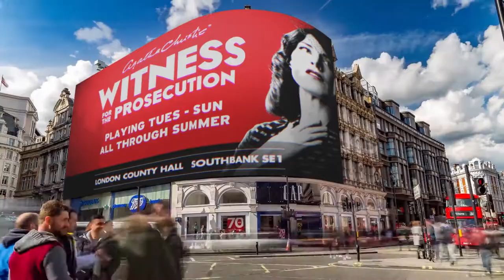WITNESS FOR THE PROSECUTION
“Are you guilty, or not guilty?”

A unique courtroom staging in the magnificent London County Hall...